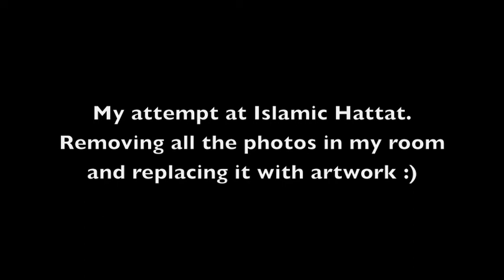My first attempt at Islamic Art (Hattat)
Hey!

The final product turned out ok, but I definitely have to practice WAY more to perfect my skills :)

x
N